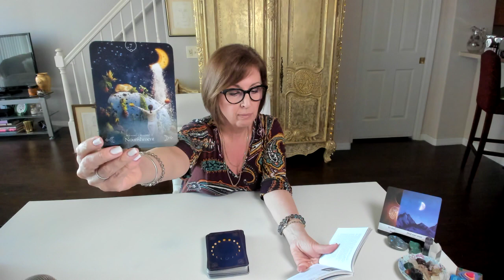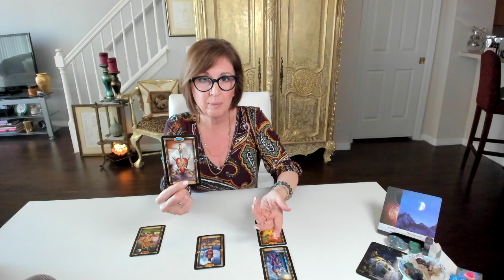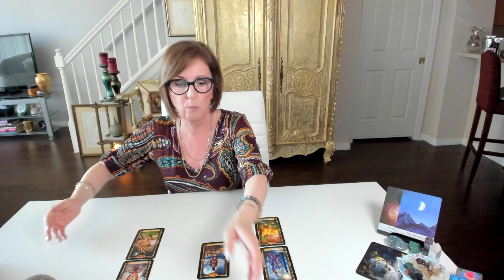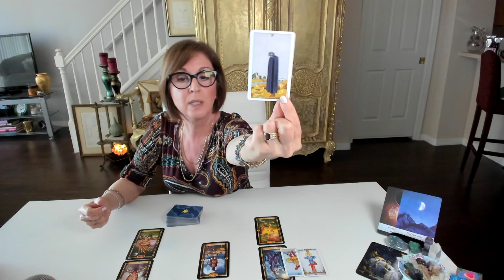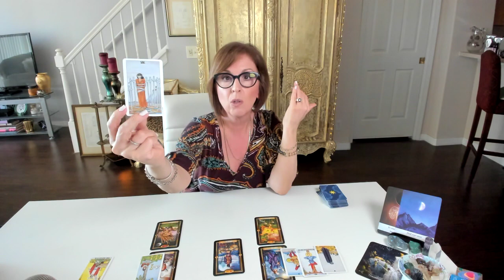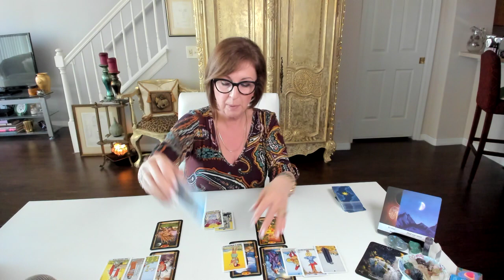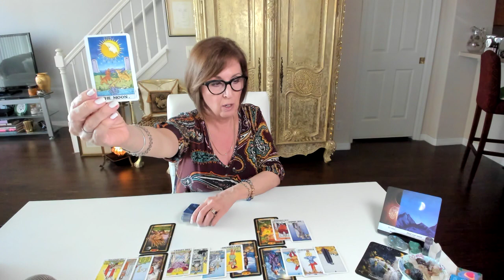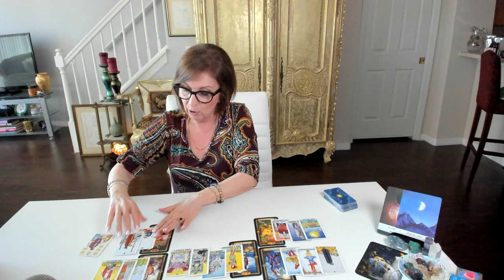SCORPIO ♏ Hearts wide open! 💖 Twin Flames 'Empowered', Late-March 2020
Time to turn your back on *drama*, even your own!

*NOTE: all services/ products are for spiritual growth, guidance and entertainment, and are not intended to replace medical, legal or psychological advice or treatment. No refunds or credits on services rendered.